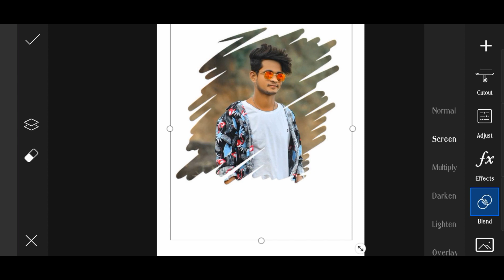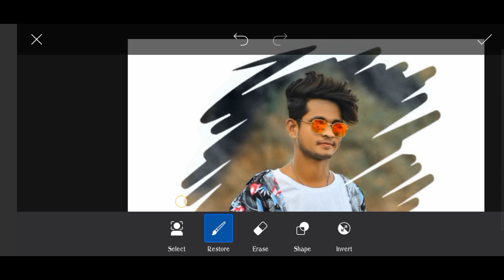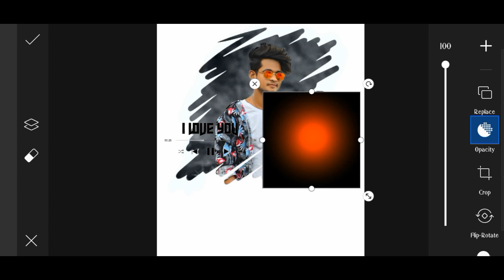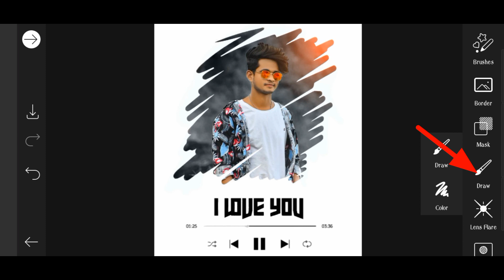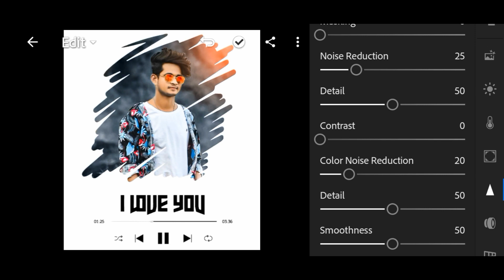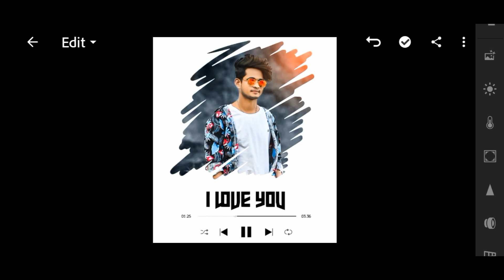Picsart Photo Editing New Style 2021 | Picsart Dark Tone Effect | Photo Editing Kaise Karen